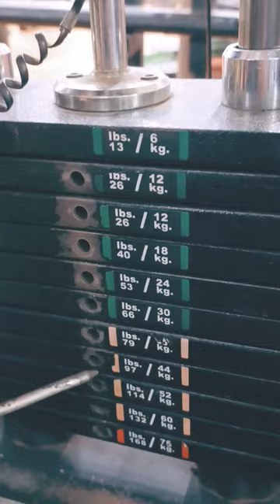Rope hammer curl